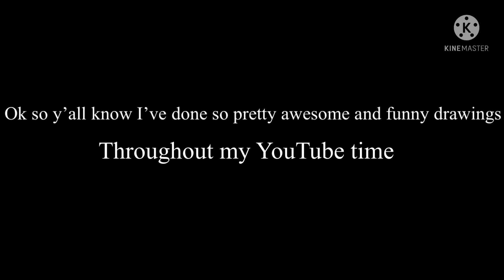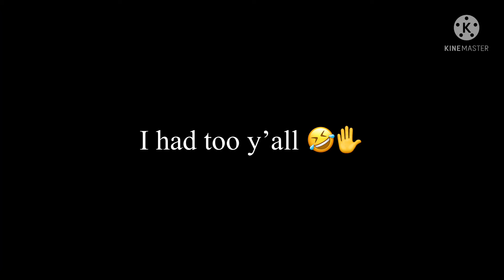I have created a masterpiece